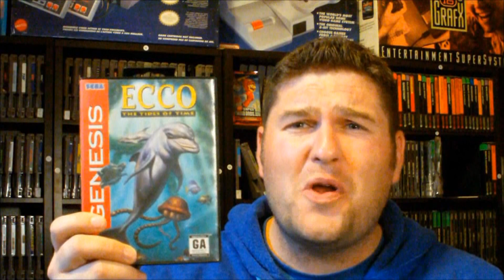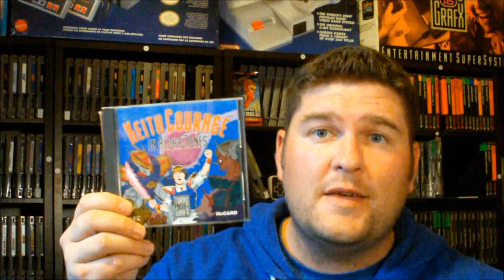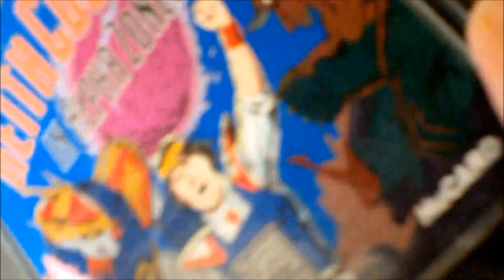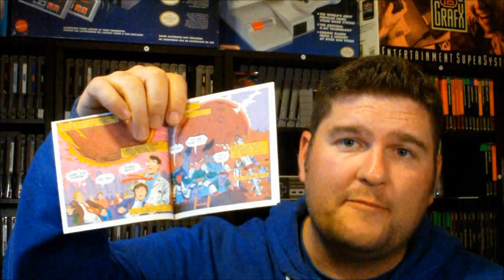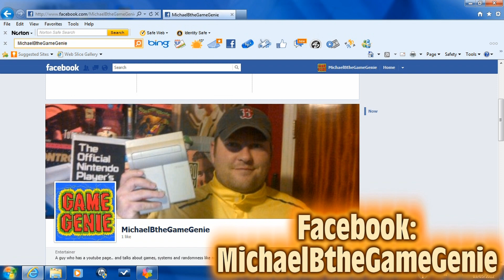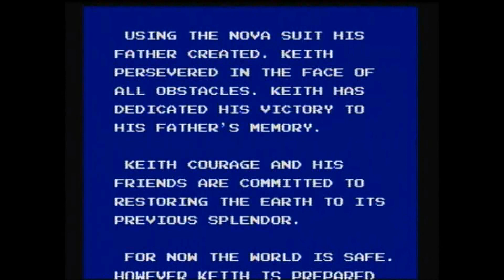Keith Courage in Alpha Zones (TurboGrafx 16) Review | MichaelBtheGameGenie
In his first review, MichaelB looks back on one of his favorite games from his youth Keith Courage in Alpha Zones for the Turbo Grafx 16. He hilights some of the positives of this interesting game while dispelling some of the negatives brought up by some people (You know who you are!).For those who were hoping for a Gi Joe or Wrestling game review, stay tuned for the next MichaelB Game Genie Adventure!